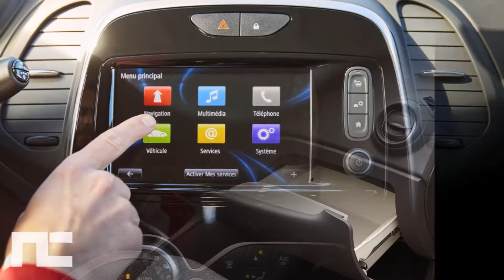2018 RENAULT CAPTUR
2018 RENAULT CAPTUR